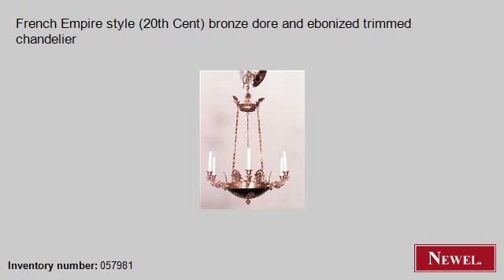Antique French Empire style (20th Cent) bronze dore and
- Newel.com: Antique French Empire style (20th Cent) bronze dore and ebonized trimmed chandelier (French, Empire, lighting, chandelier, bronze doré) (Newel Art and Antiques, New York City)